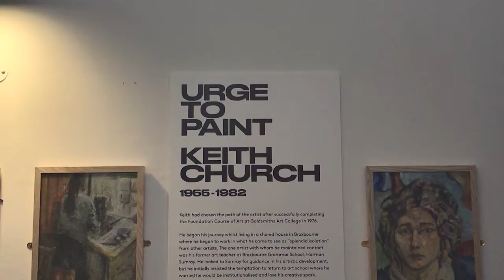Murdered artists' art exhibition ELL+ Newsday 02022017 - Melissa Fernando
Keith Church a former student Goldsmiths University of London, who was murdered, had his art work exhibited for the very first time.

Producer & Script/Reporter - Melissa
DOP & Editing - Elijah Kong